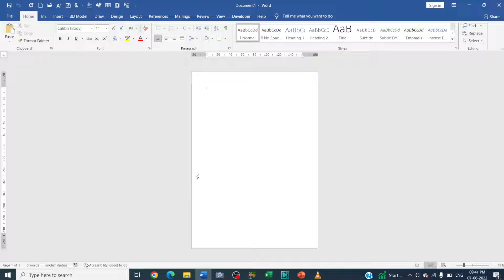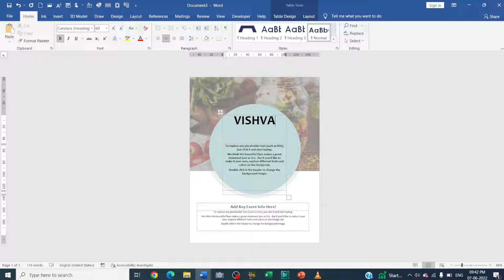How to make flyer in Microsoft word?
In this video we will learn that how to make flyer in Microsoft word?
Microsoft word me flyer kaise banate hain?

I will upload some more basics of MS word flyer making, in my upcoming videos. If you need any help with the related topic so kindly write it on comment section.

Keep watching.
Keep learning.

 thanks @LearnBasics